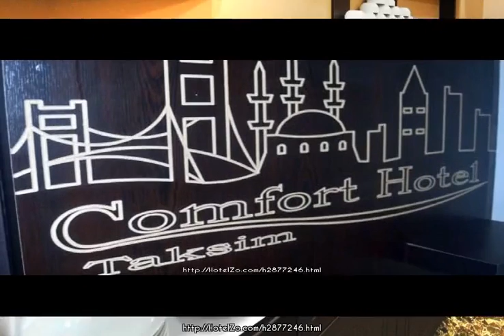Comfort Hotel Taksim ★ Istanbul, Turkey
Comfort Hotel Taksim is perfectly located for both business and leisure guests in Istanbul. The hotel offers a wide range of amenities and perks to ensure you have a great time. All the necessary facilities, including shuttle service, safety deposit boxes, elevator, 24-hour room service, car hire, are at hand. Guestrooms are fitted with all the amenities you need for a good night's sleep. In some of the rooms, guests can find air conditioning, toiletries, laptop safe box, wake-up service, complimentary bottled water. The hotel offers various recreational opportunities. Friendly staff, great facilities and close proximity to all that Istanbul has to offer are three great reasons you should stay at Comfort Hotel Taksim.

Sehit Muhtar Mah. Feridiye Caddesi, Camdali Sokak No: 5 Taksim
3.3 km from city center

Internet: Internet Access, Wi-Fi Available
Activities: Wellness, Tours
General: 24h. Reception, Multilingual staff, Elevator
Services: Hotel/airport transfer, Room Service, Concierge, Wake up service
Room: Telephone, Mini bar, Slippers, Daily newspaper, Bathroom, Desk, TV, Non-smoking rooms, Air conditioning, Coffee/tea maker, Shower, Refrigerator, Safe, Hairdryer, In-room safe, Crib available